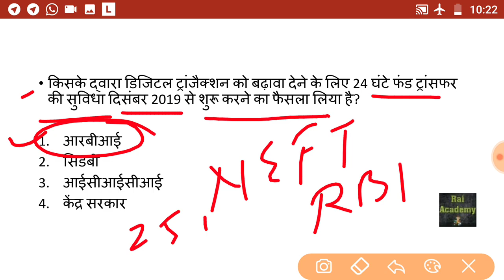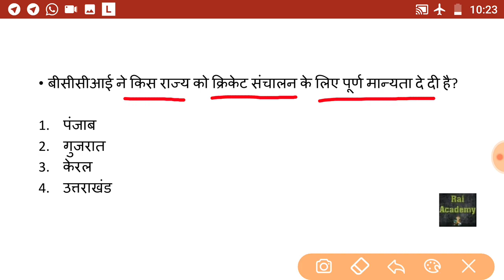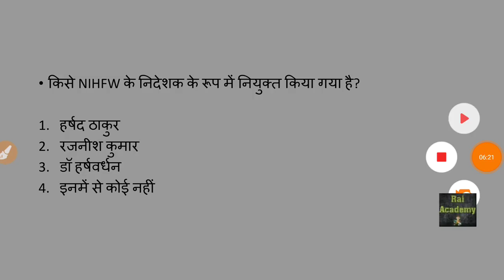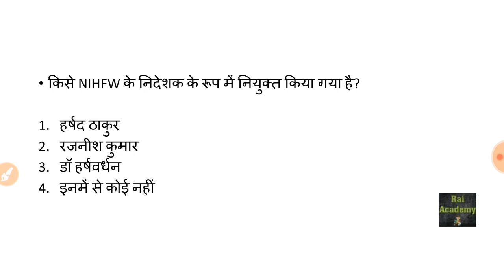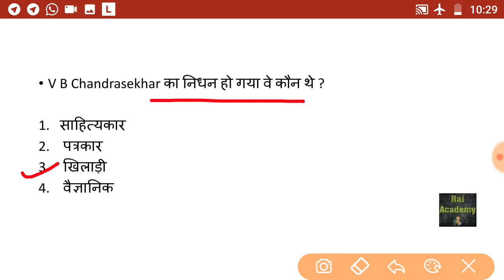16 & 17 August 2019 // Current Affairs Booster in Hindi